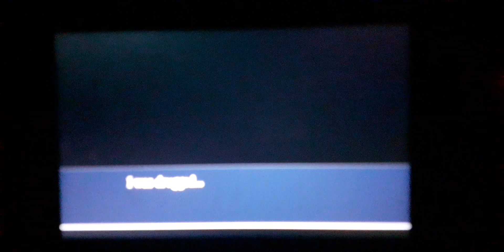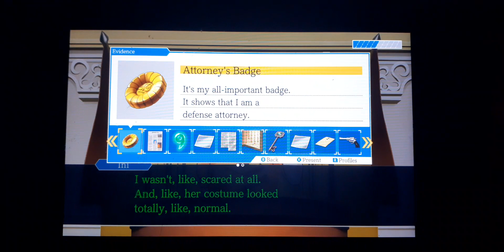ini miney personality change Phoenix wright ace attorney justice for all